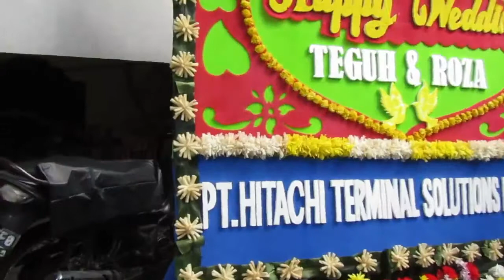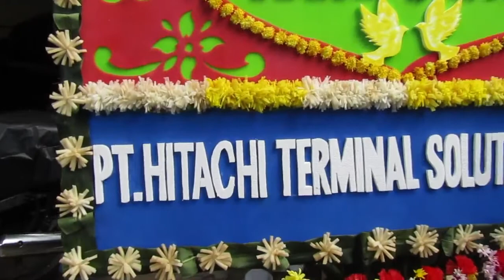RESEPSI PERKAWINAN DI TENGAH PANDEMI#TEGUH-ROSA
RESEPSI PERKAWINAN DI TENGAH PANDEMI
DILAKSAKAN DENGAN PEMBATASAN UNDANGAN DAN MENJAGA PROTOKOL KESEHATAN